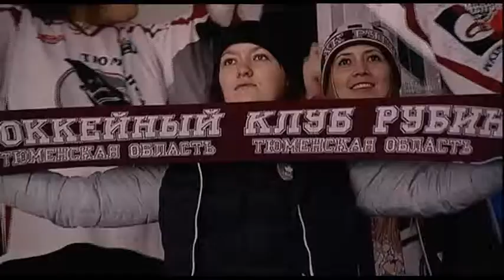TPTP. 10 ноября